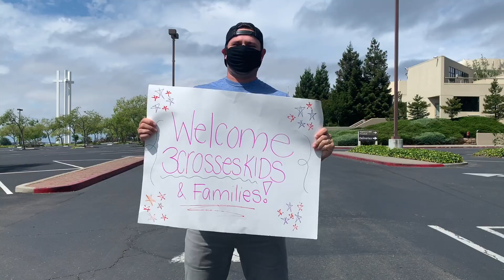3Crosses Kids/Students Drive-Thru Promotion Parade!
Hello 3Crosses Families,
Join us for a Drive-Thru Promotion Parade for families with kids in Nursery-12th grade! Join us on Sunday May 31st from 3-4pm. Teachers/leaders will be by their cars in the parking lot (6ft apart) and students/families can drive by and wave goodbye to their former teachers/leaders and meet their new 3Crosses teachers/leaders!
Come Drive-Thru the 3Crosses Parking lot so we can see all your wonderful faces!
● Parade is from 3-4pm
● In compliance with the current COVID-19 regulations We CANNOT collect or
hand out any items
● No stopping- we don't want to cause a traffic jam or have anyone getting out of
their cars.
● DECORATE YOUR CARS! Show some love for 3Crosses by decorating your
car.
We are so excited to ​safely celebrate y​ our child ​moving up to a new grade at church
and all their ​school accomplishments​ this year! Hope to see you there!
-3Crosses Kids & Student Ministries